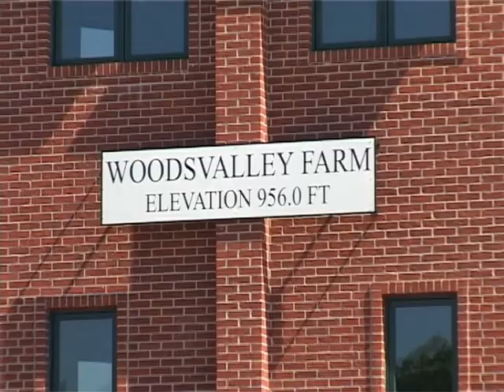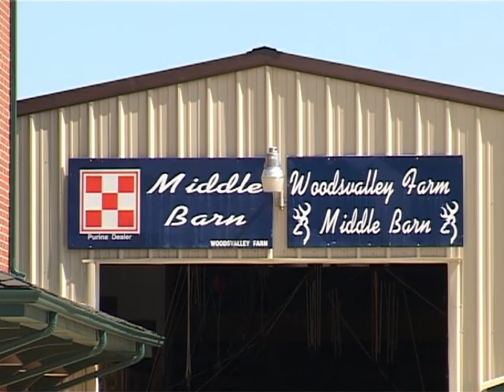JSVideo vintage 4x3 series. 15' Liefsteam of John Wood. May 2007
John Woods fantastic 15' life steam empire is an outstanding and special railroad. Filmed in PAL DVCAM in 2007.